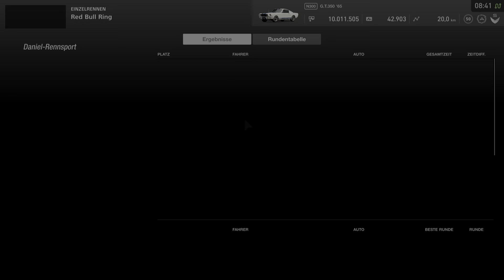GT Sport - N300 Autorennen 33 von 35 / Shelby G.T.350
Fehlerfreies Autorennen mit Wiederholung